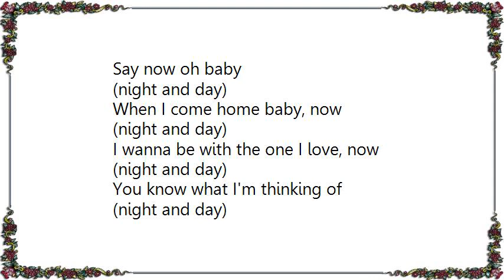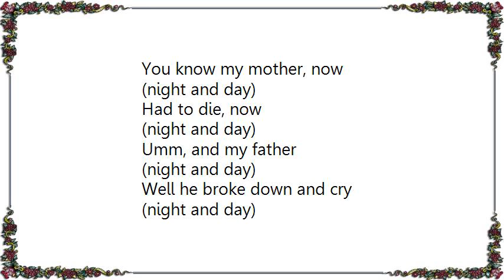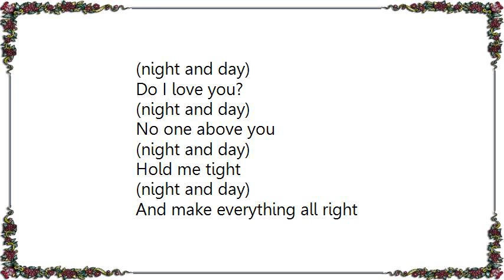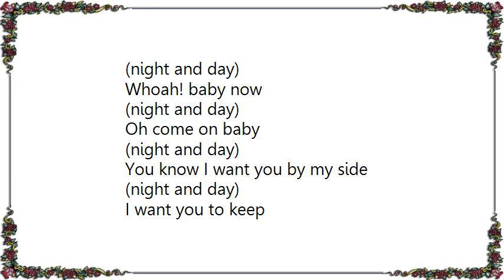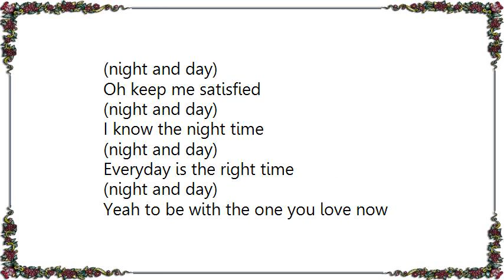Electric Flag - The Night Time Is the Right Time Live Lyrics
[Lyrics Electric Flag - The Night Time Is the Right Time Live]
You know the night time, darling
(night and day)
Is the right time
(night and day)
To be
(night and day)
With the one you love, now
(night and day)
Say now oh baby
(night and day)
When I come home baby, now
I wanna be with the one I love, now
You know what I'm thinking of
(night and day)
I know the night time
(night and day, oh)
Whoa, is the right time
To be with the one you love, now
I said to be with the one you love
You know my mother, now
(night and day)
Had to die, now
(night and day)
Umm, and my father
(night and day)
Well he broke down and cry
(night and day)
Whoah! whoa baby
(night and day)
(night and day)
I want you to hold my hand
(night and day)
Yeah, tight as you can
(night and day)
Whoah is the right time
To be with the one you love
(night and day)
(night and day)
Whoah! sing your song, Margie
Baby
(night and day)
Baby
(night and day)
Baby
(night and day)
Oh, Baby
(night and day)
Do I love you?
And make everything all right
(night and day)
Because the night time
(night and day)
Oh, is the right time
(night and day)
(night and day)
Oh yeah
(night and day)
Tease me
(night and day)
Squeeze me
(night and day)
Leave me
(night and day)
Ah, don't leave me
(night and day)
Lawdy baby
No other man
(night and day)
(night and day)
Ow, is the right time
(night and day)
(night and day)
Oh yeah
(night and day)
I said baby
(night and day)
Baby
(night and day)
Baby
(night and day)
Baby
(night and day)
Whoah! baby now
You know I want you by my side
(night and day)
I want you to keep
(night and day)
Oh keep me satisfied
(night and day)
(night and day)
Everyday is the right time
Yeah to be with the one you love now
Well you know it's all right